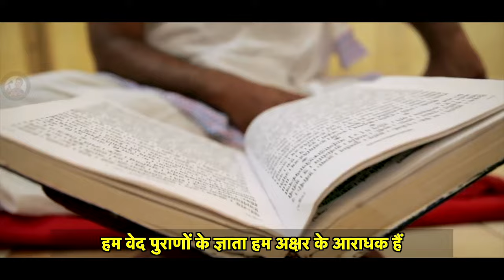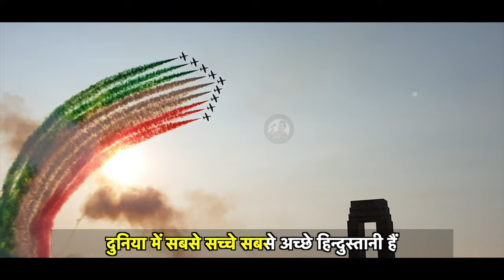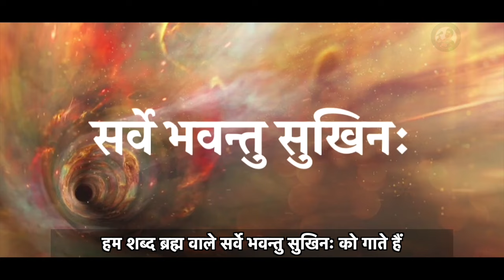Sacche Hindustani by Dr. Sunil Jogi । सच्चे हिंदुस्तानी। हर हिंदुस्तानी की पहचान। सुनकर गर्व करेंगे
Singer : Padmashri Dr. Sunil Jogi
Lyrics: Padmashri Dr. Sunil Jogi

Welcome to the official YouTube channel of Dr. Sunil Jogi, a renowned poet, motivational speaker, and social reformer. On this channel, you will find a treasure trove of powerful poetry, inspiring speeches, and insightful discussions that will touch your heart and ignite your spirit.

Dr. Sunil Jogi's mesmerizing poetry captures the essence of life, love, and human emotions. His words have the power to transport you to a world of profound thoughts, evoking a range of emotions and leaving a lasting impact. Through his eloquent verses, he delves into themes of love, patriotism, spirituality, and social issues, offering a unique perspective on the world we live in.

Your support means the world to us, and we can't wait to have you as a part of our channel!